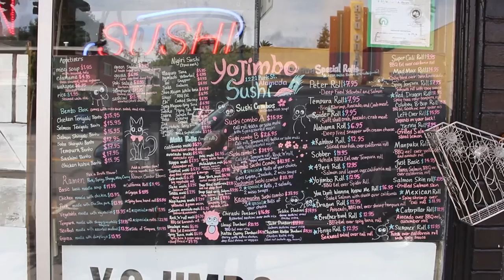NB Yojimbo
Watching this video will never fill your belly with the amounts of great food Nerd Basics had on this day!  So after your done watching this video, head over to Yojimbo in Alameda and have your fill, while your there might as well enjoy the awsome art.